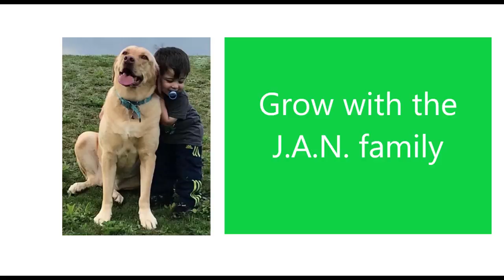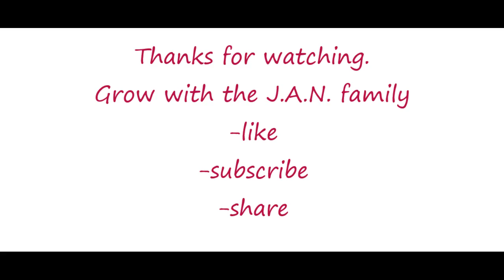BAAGHI 2 TRAILER / TIGER SHROFF / DISHA PATANI / AMERICANS REACTION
This is our reaction to Baaghi 2 trailer, amazing action sequences.